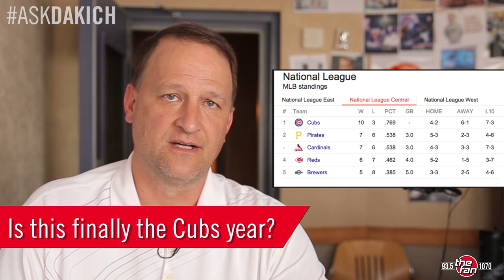Why the Cubs Will Win the World Series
Is it the Cubs Year finally?!... Of course it is, Dan shares why they are actual contenders to take home that World Series Trophy!

For more tweet your questions to AskDakich to @1070thefan @dandakich